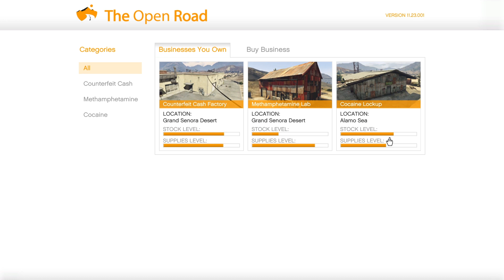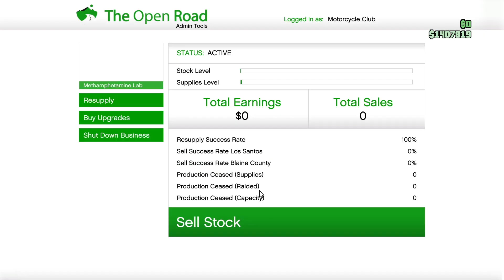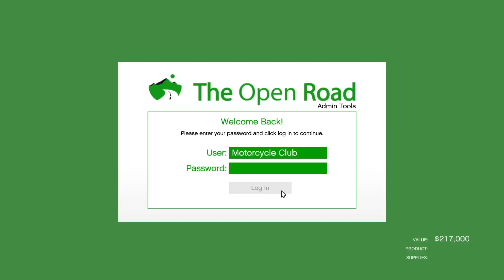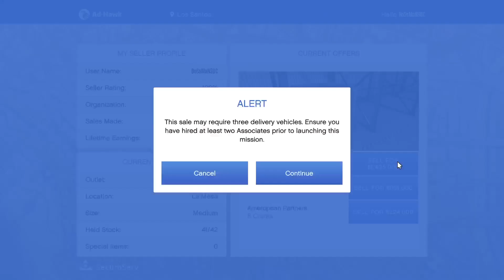GTA 5 online gameplay [ xbox one on series s] gameplay